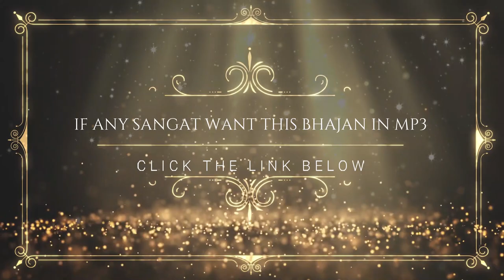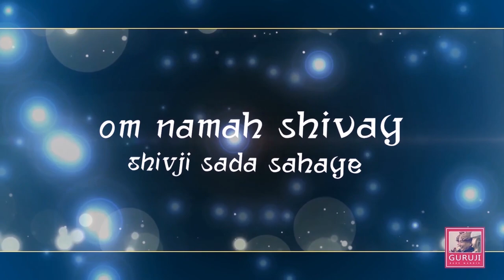GURU MERE POOJA | PARIDHI PARI | BADE MANDIR | ॐ GURUJI ੴ | BHAJAN 🙏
Song - Guruji De Darbaar
 Album - Guruji Tera Aasra
Singer - Masoom Thakur

8.00 A.M. TO 7.30 P.M.

8 A.M. to 7.30 P.M. No Langar Prasad is served on this day.

 ❤LATEST UPDATES